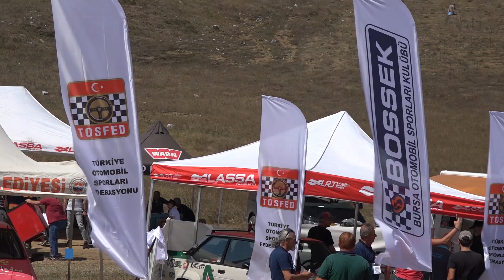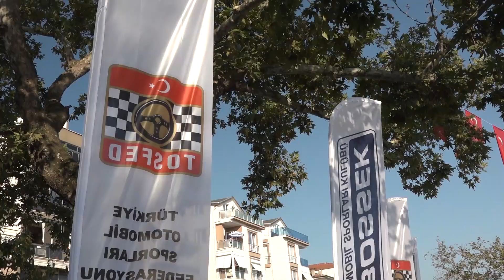Emin Cem Yalın | Mitsubishi Lancer Evo IX | 2019 Şahintepe Tırmanma Yarışı